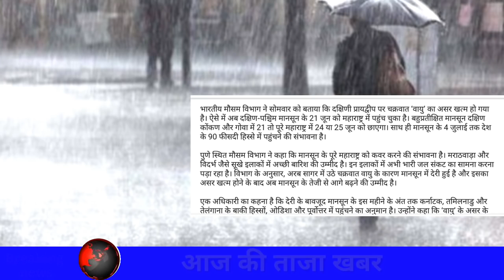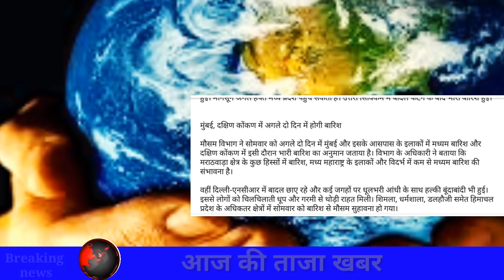मानसून ताजा अबडेट | 4 जुलाई तक देश के इन 90% क्षेत्रों में दस्तक देगा मानसून भारी बारिश के सांथ